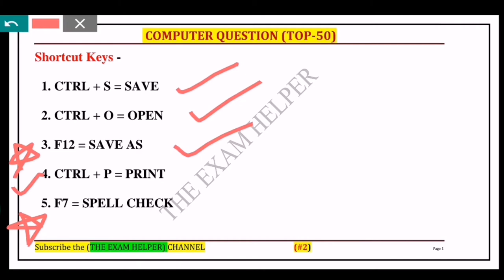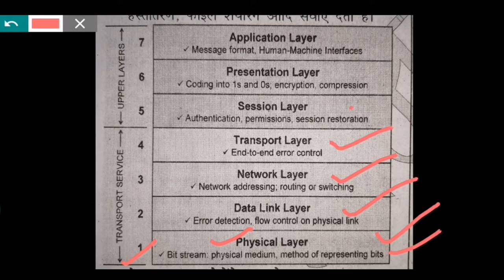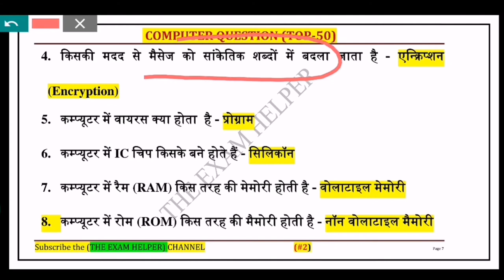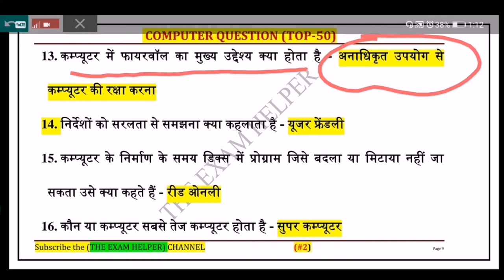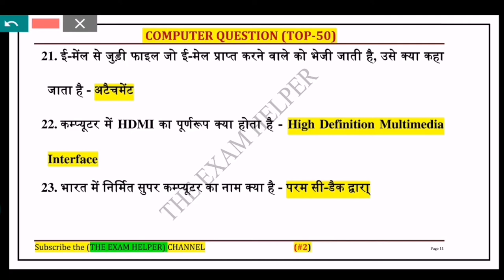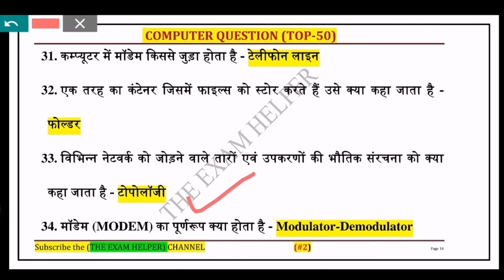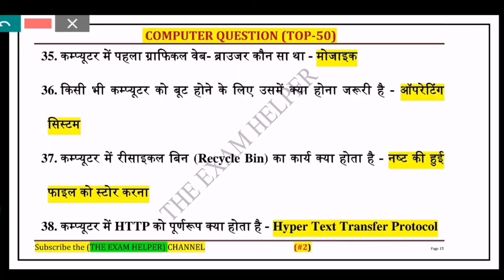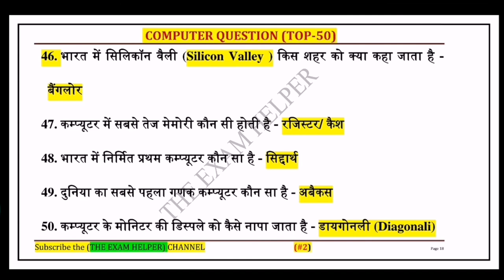RRB clerk Mains Computer Awareness Question | Top - 50 #2 | IBPS rrb clerk mains computer Gk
RRB clerk Mains Computer Awareness Question 2021 | Top - 50  #2 | IBPS rrb clerk mains computer Gk

GA questions asked in RRB PO Mains 2021 | rrb po mains ga questions asked in 2021 | rrb po mains ga

RRB PO MAINS 2021 Analysis | IBPS rrb po mains exam analysis || Ga questions asked in rrb po 2021